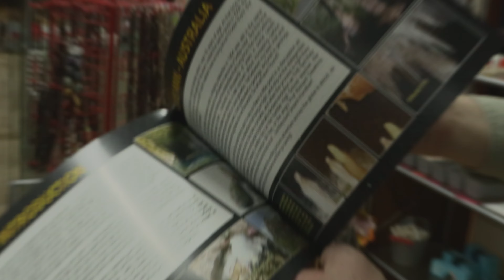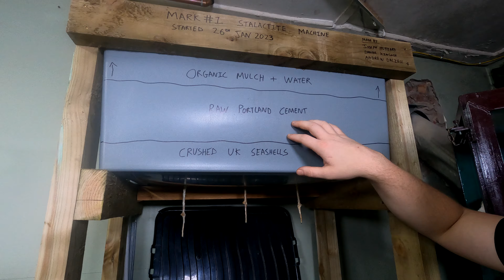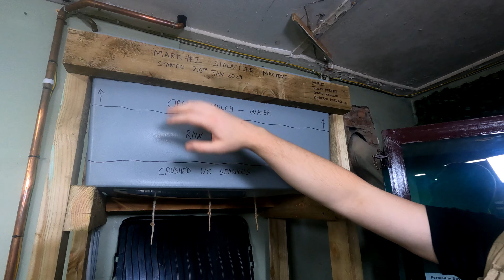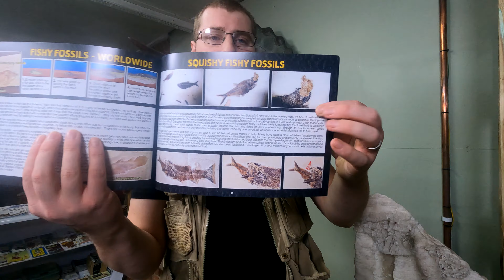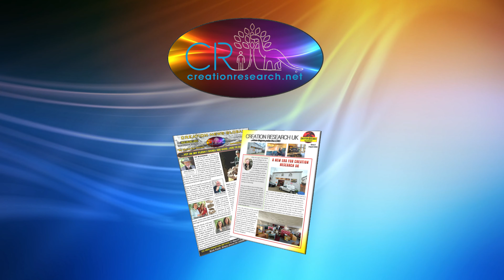Episode 13 - 'Tites 'N' 'Mites!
Around the Museum with Joe & Diane - SEASON #2

'The Anti-Creationist Handbook' (yes, that is a real book) claims that stalactites and stalagmites are some of the best evidence against the Bible and a young earth. Why? Because you need millions of years to both erode the cave, dissolve the calcium carbonate in water, and to redeposit it back as a stalactite. Or do you? What about if its actually about getting the right process? And if you do, could you make stalactites in, say, a few months? Joe & Diane investigate some new experiments with some rather surprising results...

AROUND THE MUSEUM WITH Joe & Diane!

Join Indiana Joe Hubbard & Dr Diane Eager as they wander around the new Creation Research Centre in Oswestry. Home to over 30k fossils, artefacts, exhibits and dinosaurs, the Centre is more than just a museum - its a research facility, cinema, gift store, training centre, and more!

After the popularity of last year's 'Around the Museum' series, we have decided to come back for another season! Dr Diane Eager has visited us once more in the UK, and the museum has developed greatly over the past year, with new displays, exhibits, dinosaurs and more! 'Around the Museum with Joe & Diane' is an informal, chat-show style presentation, that takes Joe & Diane around the entire Creation Research Centre, to the artifacts on display (and hidden behind the scenes), giving YOU an insight as well!

Discover the fascinating artefacts and exhibits that the museum holds, as well as the vision for the centre - a place for evangelism and discipleship.

Listen to Creation Conversations as a Podcast on your favourite service!

Credits:

Presenters - Joseph Hubbard & Dr Diane Eager
Video Production - Sarah-Ann Hubbard
Graphics - Sam Jenkyns